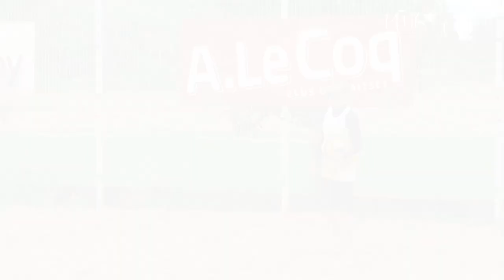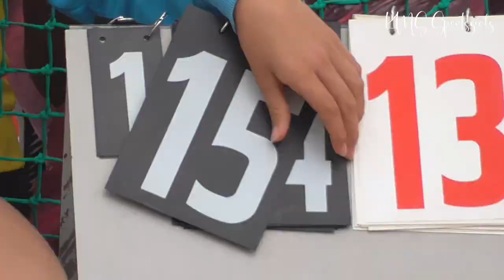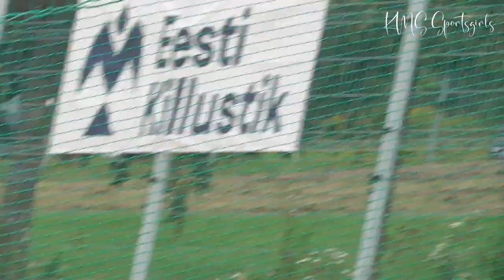Very exciting game of girls' beach volleyball, full video - U16 rannavõrkpalli tüdrukute põnev mäng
* Beach Volleyball Girls. Very exciting game of girls' beach volleyball.The winner will qualify for the top 8. Other beach volleyball girls' teams play. "Girls in Black" won a very exciting game 2-1.
The Estonian Youth Beach Volleyball Championship took place in Tartu on August 05 - 07, 2022.U14, U16, U18 and U20 girls and boys played.

Tüdrukute rannavõrkpalli väga põnev mäng. Võitja pääseb 8 parema hulka. Mängivad teised rannavõrkpalli tiimid. "Tüdrukud Mustas" võitsid väga võistusliku ja põneva mängu 2-1.
Noorte Eesti rannavõrkpalli meistrivõistlused toimusid Tartus 05.- 07. august 2022. Mängisid U14, U16, U18 ja U20 tüdrukud ja poisid.